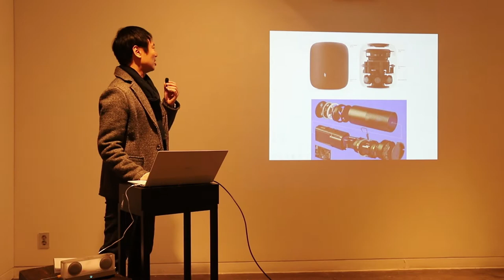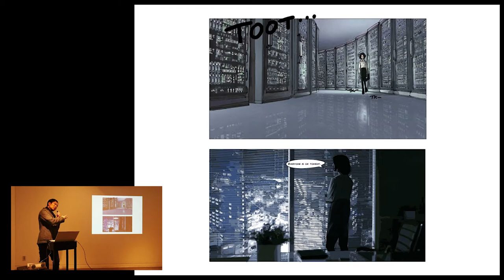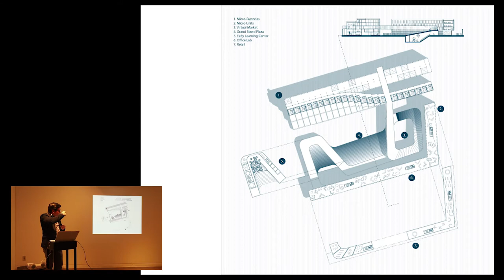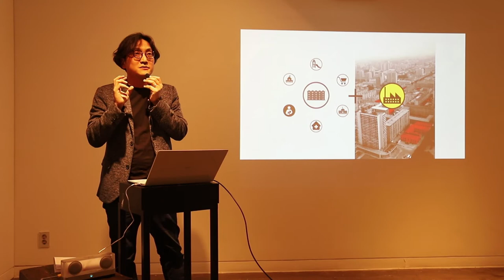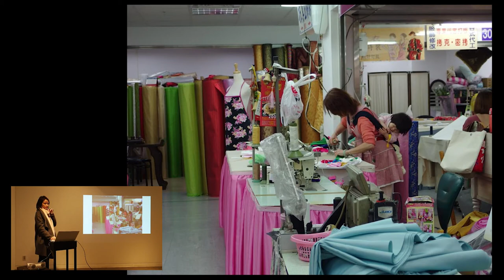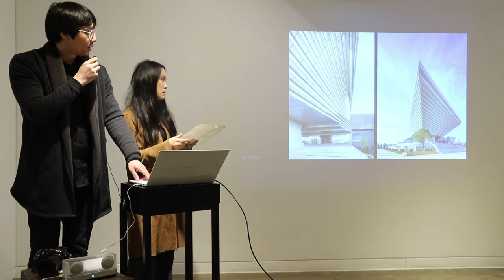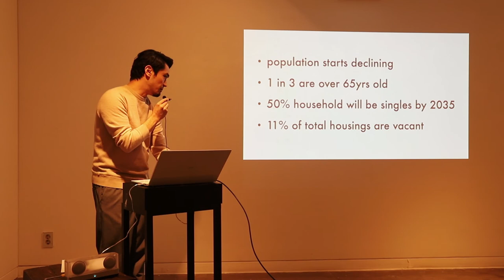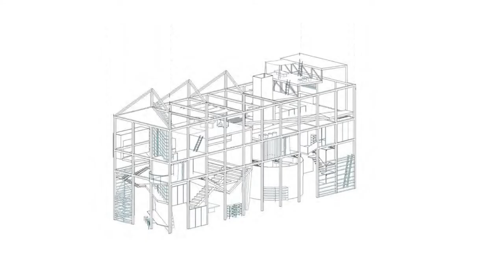Factory For Urban Living Opening Lecture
Lectures by architects who participated to the Factory For Urban Living Exhibition.
Curators : Nina Rappaport, Dongwoo Yim
Exhibitors : Xiaojun Bu, John Hong, Jo-Hsun Elissa Huang, Hyein Kim, Keigo Kobayashi, Rafael Luna, Nina Rappaport, Dongwoo Yim, Yingfan Zhang
Venue : Palais de Seoul